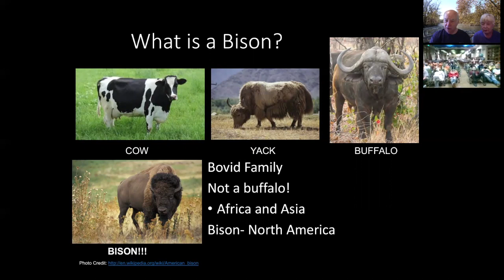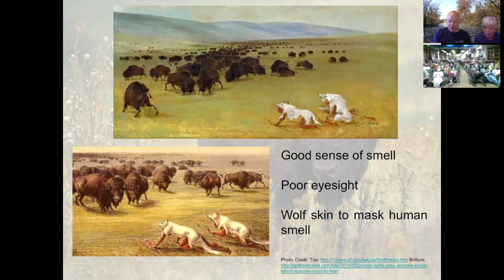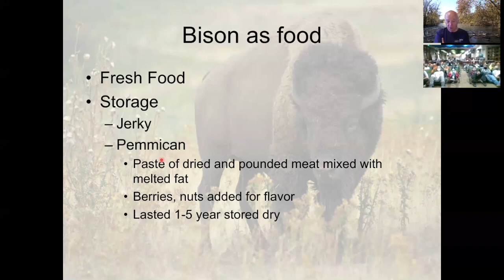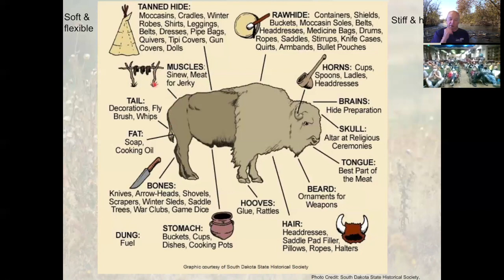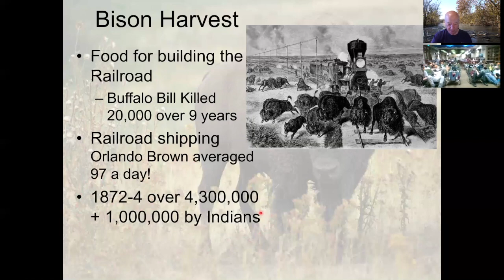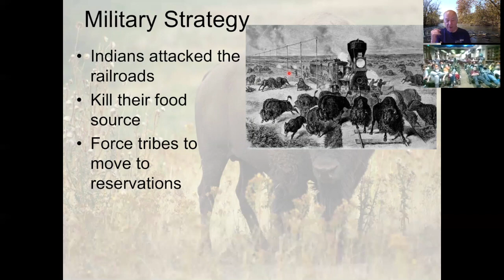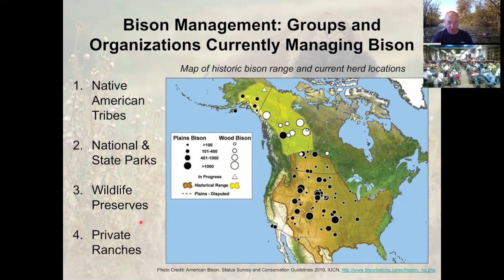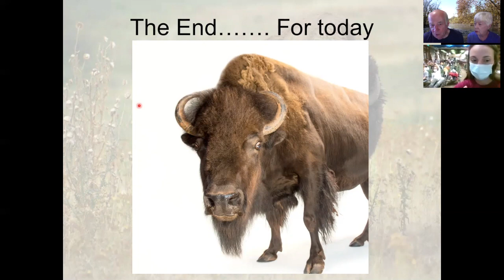Bison for WOLF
A few hundred years ago there were 60 million bison roaming the plains.  By 1890 there were less that 1,000 left.  The story of their near extinction and subsequent conservation back to 350,000 is a success story worth repeating.